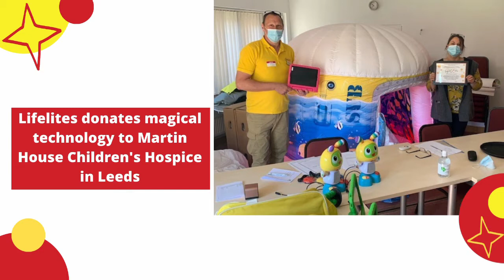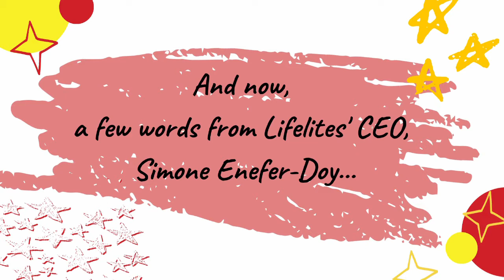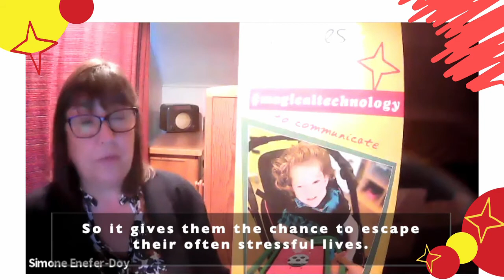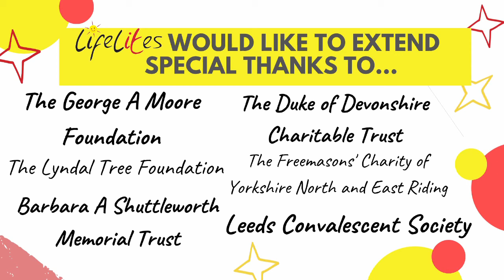Lifelites in Partnership with Martin House Hospice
Thanks to Lifelites supporters, we have been able to donate a brand new package of life-changing technology to give the life-limited and disabled children using the services of Martin House Hospice a chance to escape the confines of their conditions.